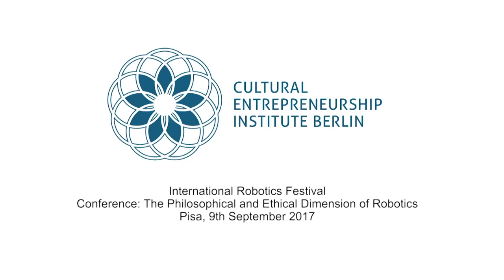Prof. Dr. Guglielmo Tamburrini, Ethics and Robotics - Pisa, 09.09.2017 (it.)